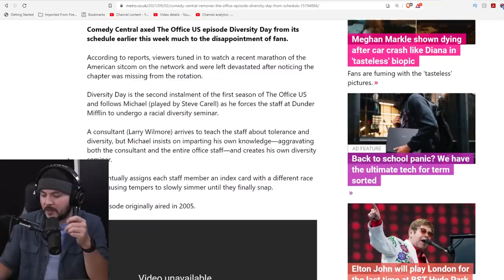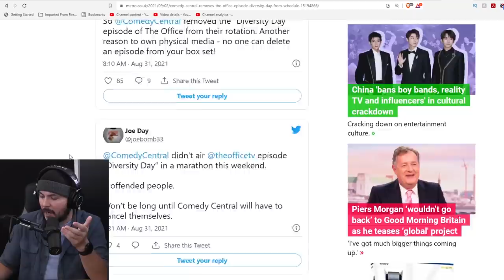Fans FURIOUS Comedy Central Has Removed Hilarious Episode Of 'The Office' For Not Being Woke Enough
Tim, Ian, and Lydia join Chloe Valdary, founder of Theory of Enchantment, the alternative to critical theory, to lament the loss of hilarious TV for the sake of wokeness.

Guest: Chloe Valdary, founder, Theory Of Enchantment
@CValdary (Twitter)
@EnchantTheory (Twitter)
TheoryOfEnchantment.com